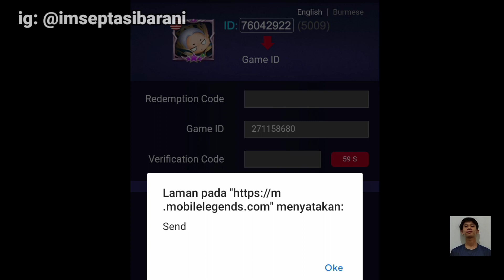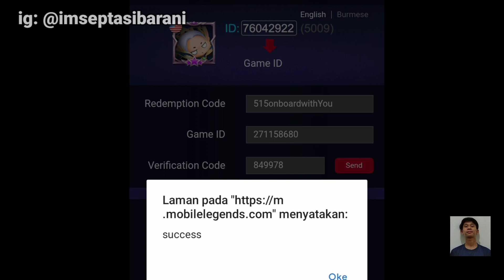2 KODE REDEEM ML HARI INI | 2 KODE REDEEM ML TERBARU HARI INI 27 MEI 2021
Hai guys.

Thanks ya buat yang udah nonton video ini

Thanks Semuanya!

kode Redeem ml 27 mei 2021
kode Redeem ml update hari ini
kode Redeem ml terbaru hari ini
kode Redeem ml hari ini 27 mei 2021
bug event tiktok treats
bug terbaru event tiktok treats
bug terbaru tiktok treats
trik dapat skin gratis di event tiktok treats
event tiktok treats 2021
bug terbaru event tiktok treats 2021
bug terbaru tiktok treats 2021
bug event grand collection
bug terbaru event MLBB 2021
bug terbaru event Tiktok
event MLBB on Tiktok
event MLBB di Tiktok
Tiktok skin gratis MLBB
cara mendapatkan skin gratis di Tiktok
cara mendapatkan skin gratis di event Tiktok treats
cara mengatasi gagal menukarkan skin di event  Tiktok treats
cara cepat menambah point' di event Tiktok treats 2021
cara jitu nambah point' di event Tiktok treats
bug terbaru 2021
bug event Tiktok treats terbaru 2021
event kof 2021
kof event 2021
skin gratis MLBB.
kode redeem ml 22 mei 2021
kode Redeem ml terbaru hari ini 25 mei 2021
kode Redeem ml hari ini 25 mei 2021
update kode Redeem ml hari ini 25 mei 2021
kode Redeem ml hari ini 26 mei 2021
kode Redeem ml terbaru hari ini 26 mei 2021